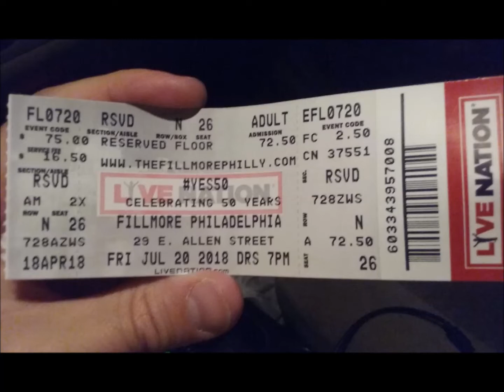Yes Guest: 1/1/18 - Ultimate Holiday Party Volume 1 - It's Hanukkah Again (ft. Billy Sherwood)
Yes Guest
--Date: 1/1/18
--Album: Ultimate Holiday Party Volume 1
--Song: It's Hanukkah Again (ft. Billy Sherwood)